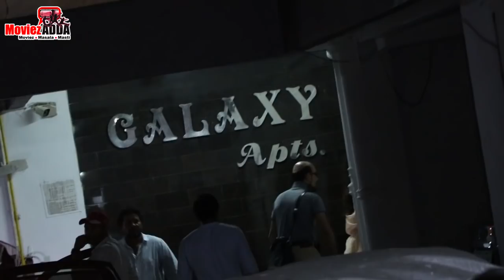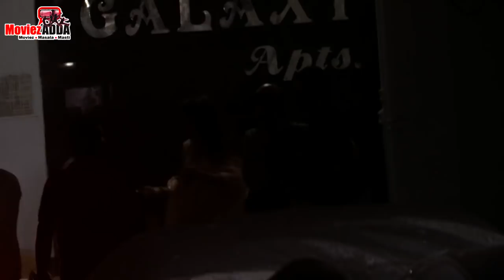Bharat मूवी का शानदार जश्न,Salman के घर पहुंचे Bollywood Celebs ने की IFTAR PARTY | EID 2019 Party